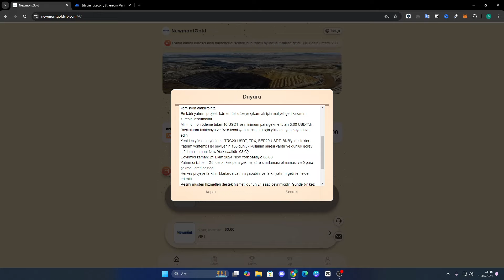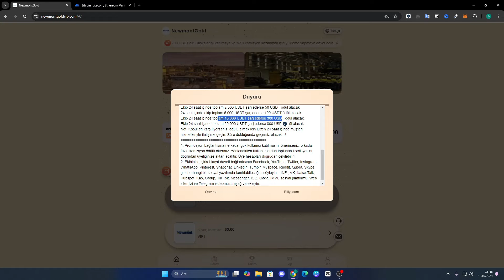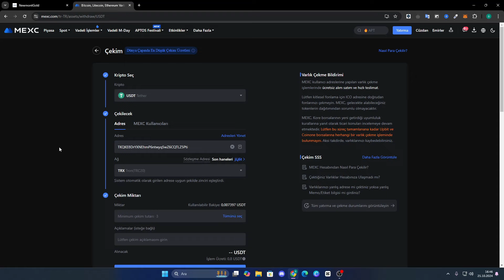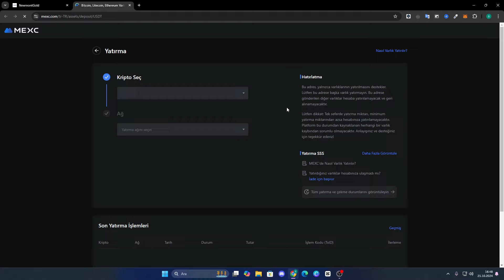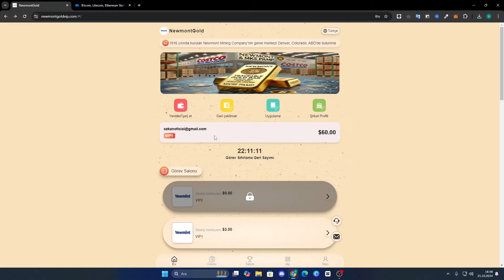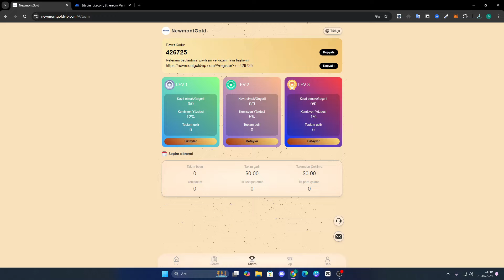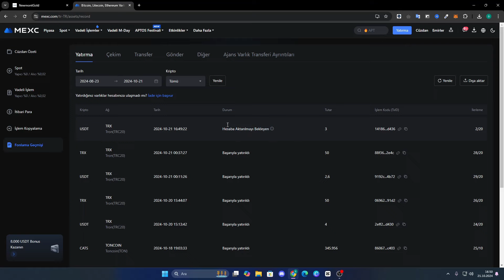New USDT Earning Platform Best Order Grabbing Website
🚀 Commission Registration Links to the Best Stock Exchange Sites 📌

order grabbing
new order grabbing
best order grabbing
grabbing order
new grabbing order
best grabbing order
usdt earn
earn usdt
usdt earning
earning usdt
new usdt earn
new usdt earning
best usdt earn
best usdt earning
usdt earn webiste
new earn website
new earn site
best earn site
best earn app
best earn website
new mining
new usdt mining
usdt mining
usdt cloud mining
new usdt cloud mining
new usdt cloud mining app
new usdt cloud mining site
new usdt cloud mining website
crypto mining
new crypto mining
best crypto mining
crypto mining website